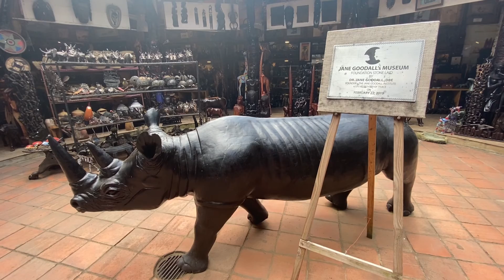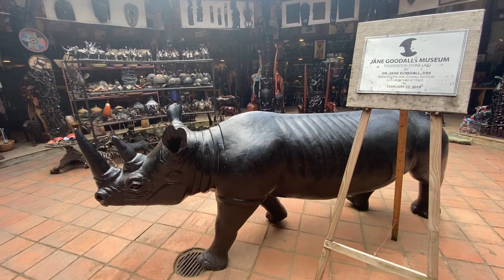2020 Africa Trip - Arusha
Some video of our trip in and around Arusha, Tanzania